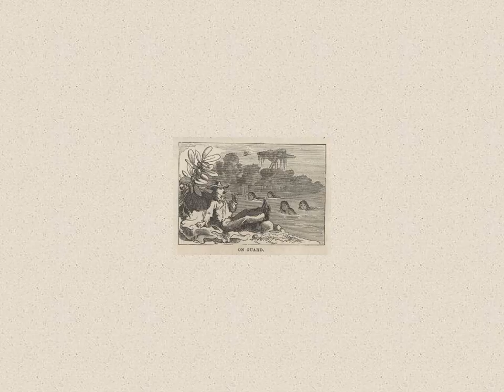Roughing It by Mark Twain Number 90